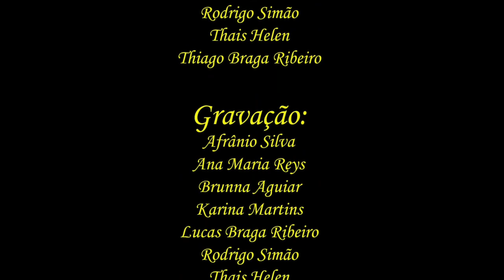A Vida de Santo Agostinho, Bispo e Doutor da Igreja I LIBRAS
Santo Agostinho (354-430), conhecido também como Agostinho de Hipona, nasceu em Tagaste, na cidade da Numídia (hoje Argélia), no norte da África, região dominada pelo Império Romano, no dia 13 de novembro de 354. Foi um filósofo, escritor, bispo e importante teólogo cristão do norte da África. Suas concepções sobre as relações entre a fé e a razão, entre a Igreja e o Estado, dominaram toda a Idade Média. A mãe dele também se tornou santa, a Santa Mônica.